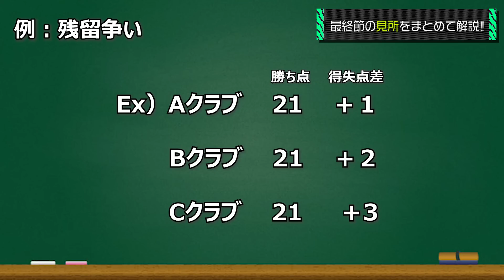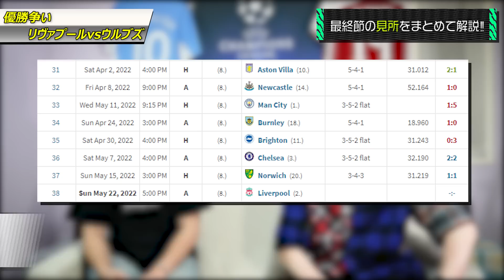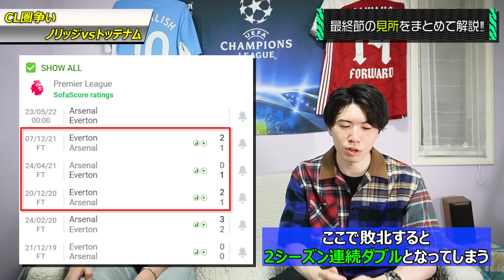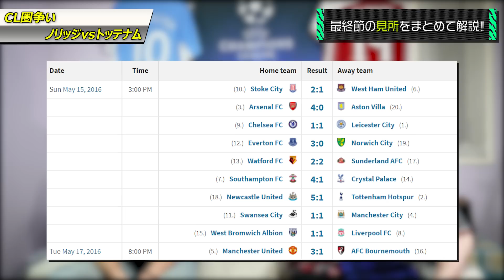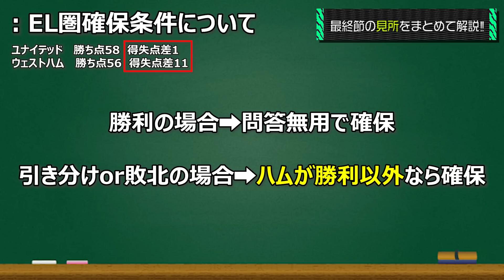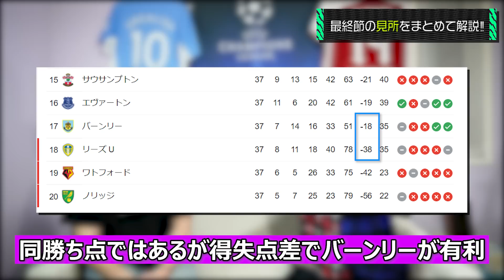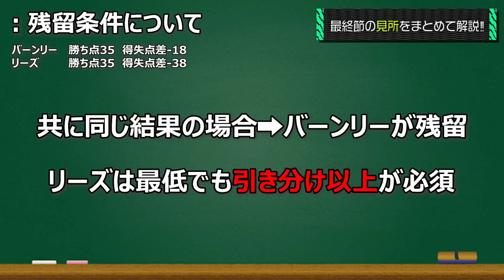全てが決まる"プレミアリーグ最終節”の絶対に押さえるべき見所を全解説！最高の祭りが今始まる！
最終節の思い出は18/19シーズン、免許合宿の時寮からみていました
Wi-Fiなかったのでとんでもなかったです。ギガにいくら課金したんだろう
編集：伊藤

プレチャングッズ期間限定発売中！！
↑こちらから！